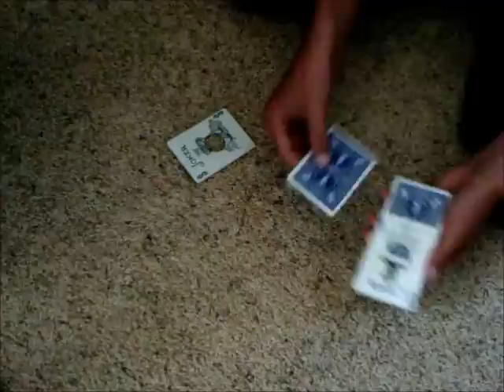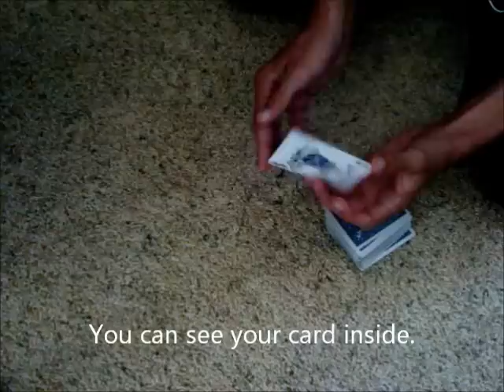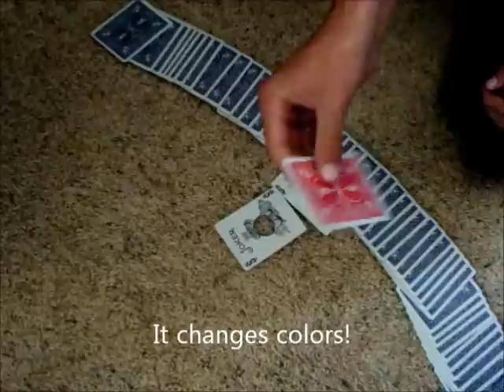Holey Jokers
Zachcloseupmagic has a tutorial for this trick. Definatly one of my favorites.